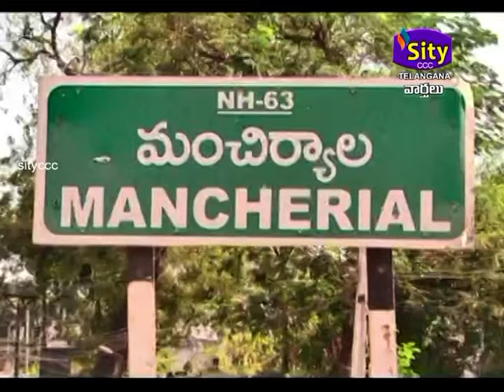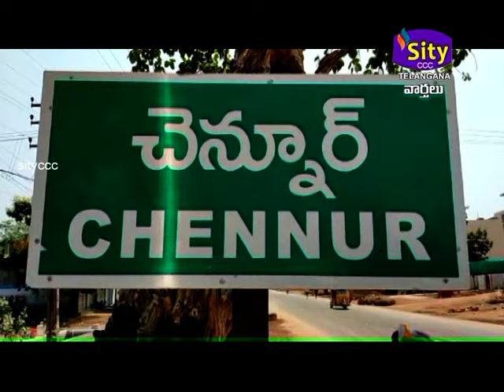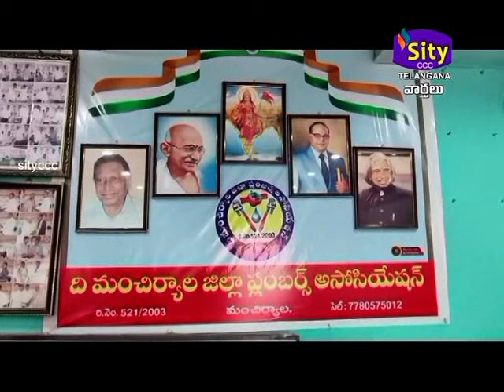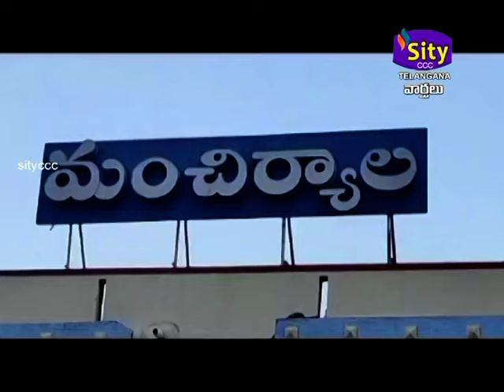SITICCC || SITYTELANGANA || 29.07.2024